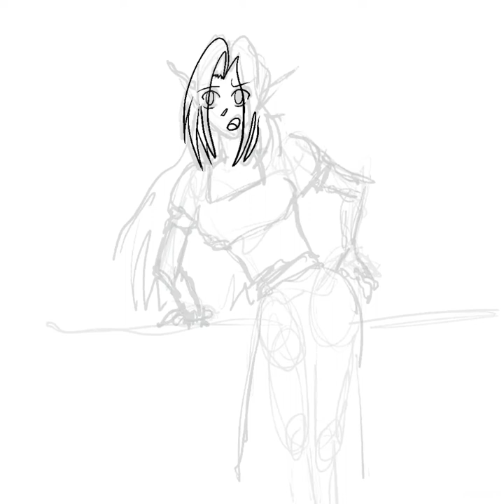Filia Leaning On Wall Time-Lapse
Programs: Procreate
Real Time: ?